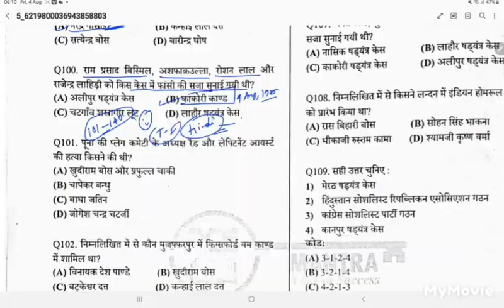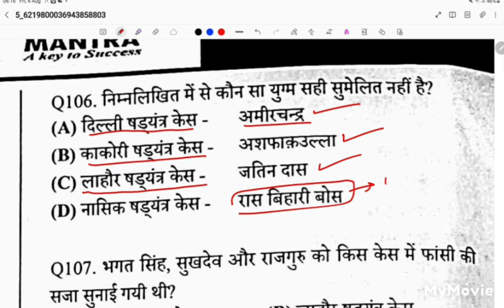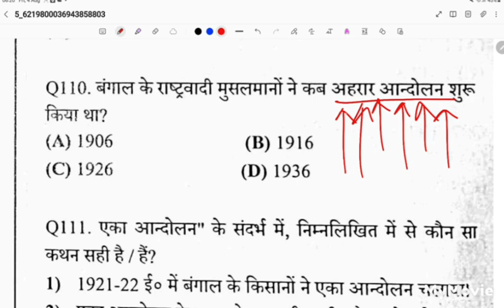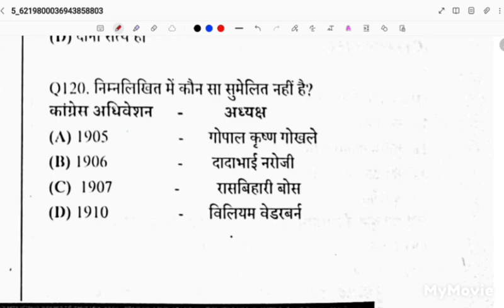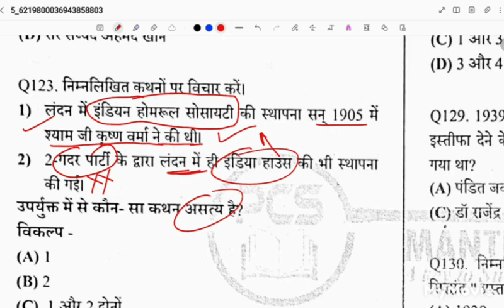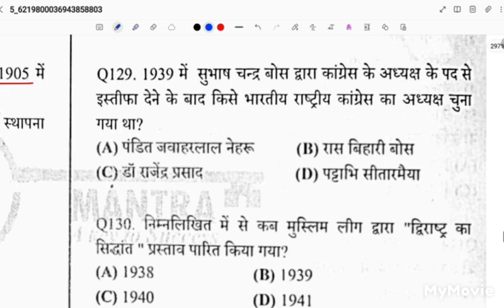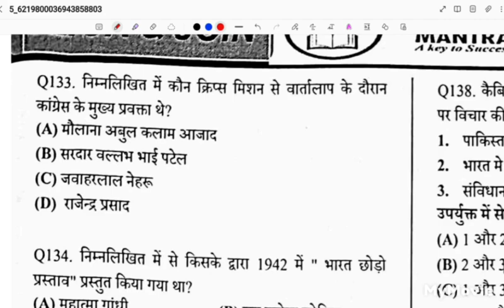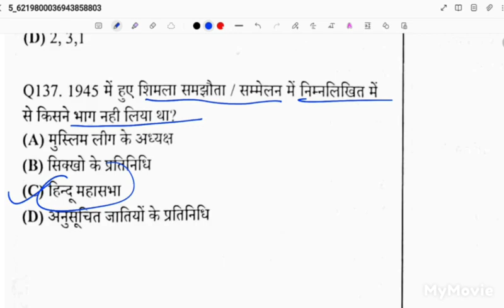TEST 1, LAST PART UPPCS RO ARO TEST SERIES 2023|| PCS MANTRA TEST SERIES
pcs mantra test series
uppcs ro aro test series 2023
pcs ro aro test series
ro aro pcs mantra test series